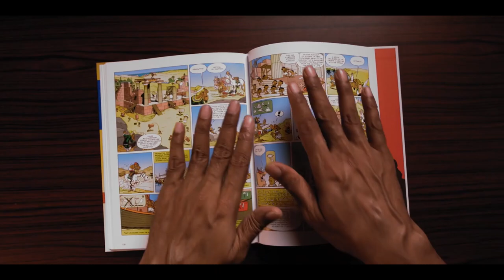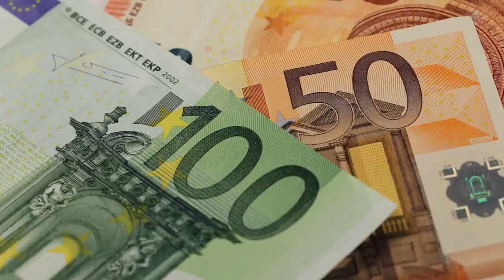Asterix and Obelix: The Middle Kingdom - A Film Not To Be Missed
Ready for an adventure? Discover the magical world of Asterix and Obelix in this breathtaking adventure movie. With superb animation, captivating music and an exciting storyline, this is one film you don't want to miss! Let the quest for the cloud-inats begin! Experience the thrill as Asterix and Obelix take on the magical Middle Kingdom and experience thrilling battles against impossible odds. Witness their daring courage, loyalty and wit as they grapple with unexpected surprises! Get ready for a wild adventure with this hilarious hit movie!